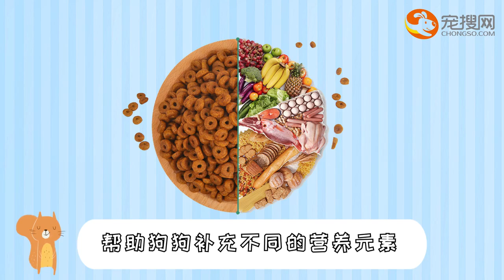狗可以吃西蘭花嗎